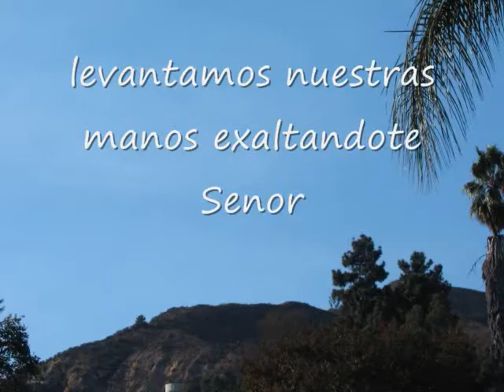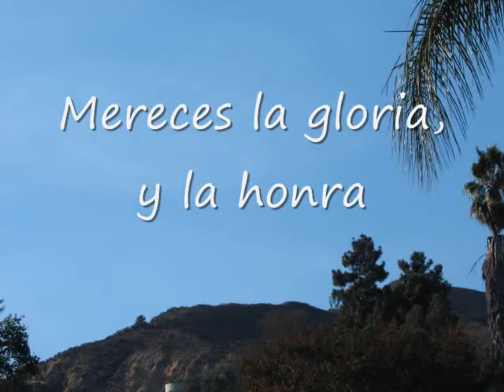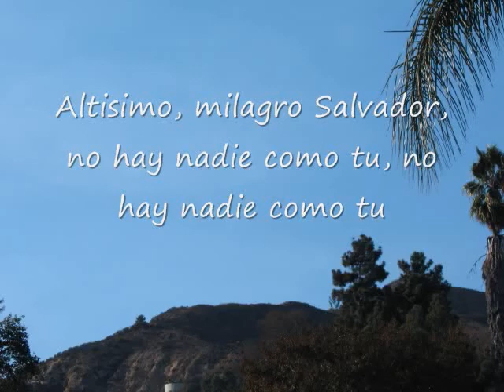Mereces la Gloria Senor Luigy Castro subtitulado